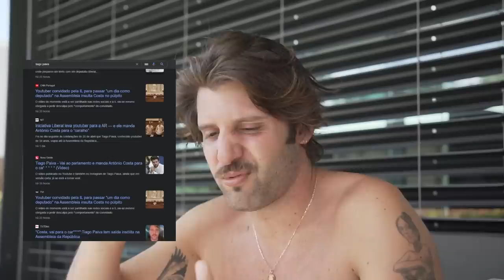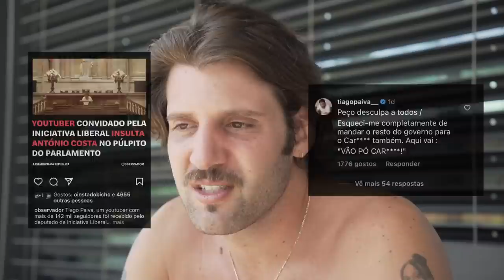VOU PRESO?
Regista com código TIAGOPAIVA :
- Dobra o teu primeiro depósito até 100€ + 25 freespins adicionais
- 25 freespins iniciais (Rollover 9x)
- Aposta 5€ e recebe 10€ em freebets para as tuas apostas desportivas